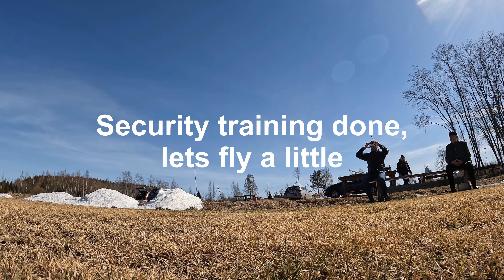Chasing RC planes & Security training at RC Club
RC Clubs have room for FPV racing circuits. One is located in Porvoo so I joined that to be able to do some race practice. In Finland they also have a bit different set of rules & regulations, allowing you to fly without a spotter on the track.

Highly recommend joining one.

Also allows you to have fun with the wings and take some chase footage. This time I used the Protek35 to do the shots with a GoPro10 on top. Not too happy wit the tune currently, but will work on that.